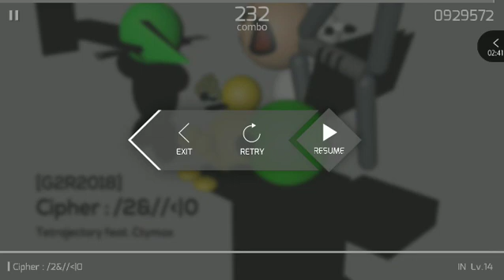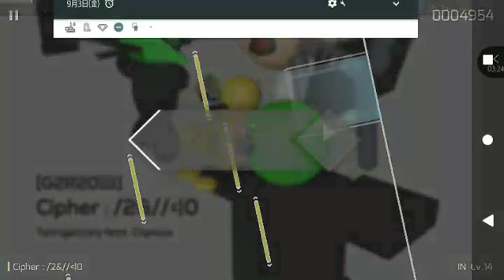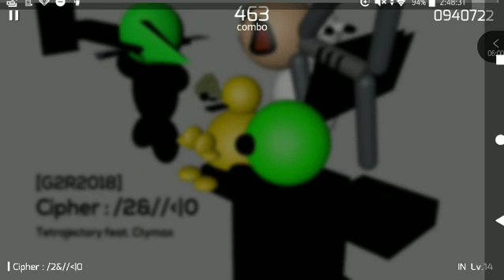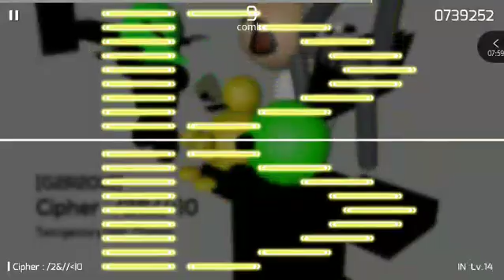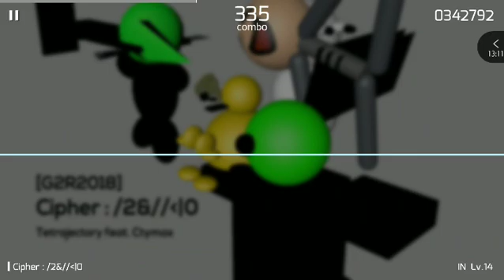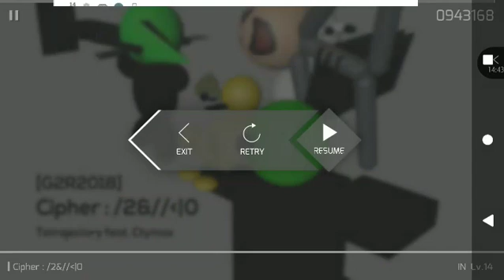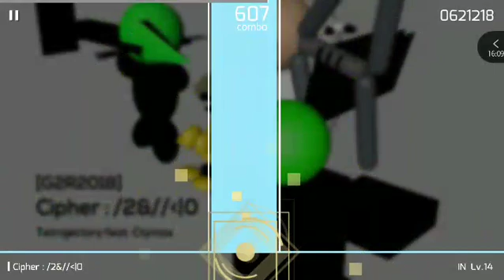[ツイキャス] 谷原ひろのツイキャス2021#74Phigros(ChapterLagecyPart4) (2021.09.03)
谷原ひろのツイキャス2021#74Phigros(ChapterLagecyPart4) (その他のゲーム)
日時: 2021/09/03

00:01 - #74 Phigros(ChapterLagecy)